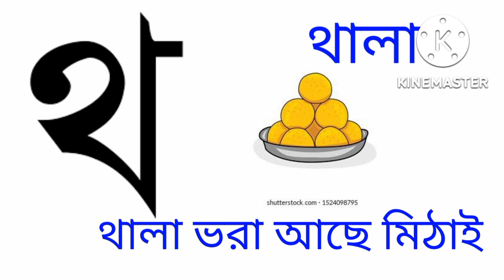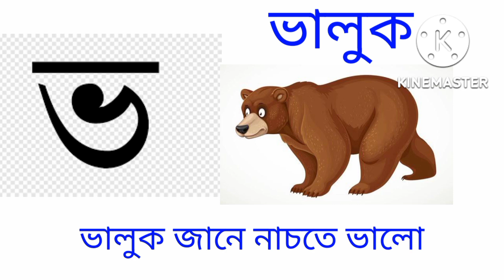অ আ ই ঈ/k kh ga gh /ক খ গ ঘ/অ য় অজগরটি আসছে তেড়ে/ আ য় আমটি আমি খাবো পেরে বাংলা বর্ণমালা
অ আ ই ঈ উ বর্ণমালা /k kh ga gh/ ক খ গ ঘ/অ য় অজগরটি আসছে তেড়ে/ আ য় আমটি আমি খাবো পেরে বাংলা বর্ণমালা ছোটদের জন্য শিক্ষার সঠিক নিয়ম